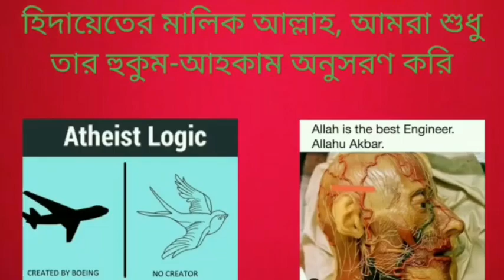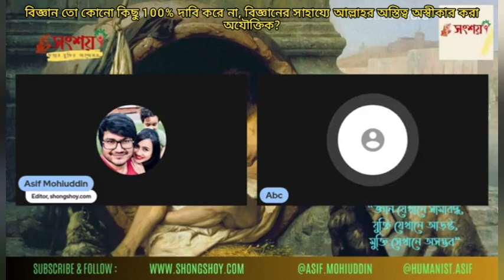বিজ্ঞান তো কোন কিছুই 100% দাবি করে না, বিজ্ঞানের সাহয্যে আল্লাহর অস্তিত্ব অস্বীকার করা অযৌক্তিক না?